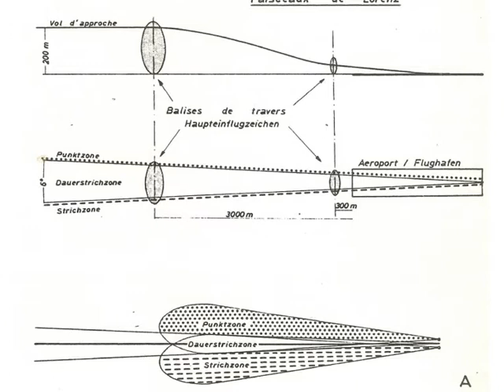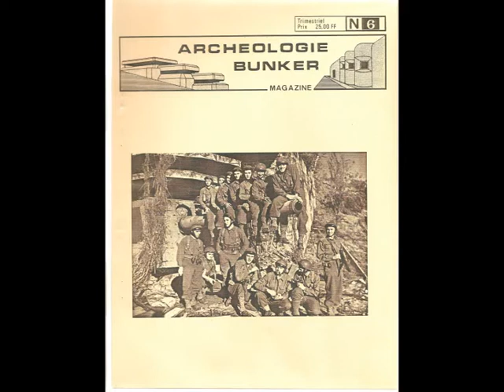MUR DE L’ATLANTIQUE LA GUERRE DES RADARS Knickebein et Bernhard